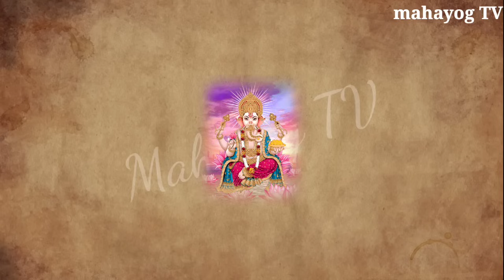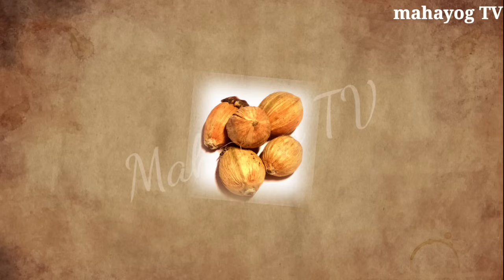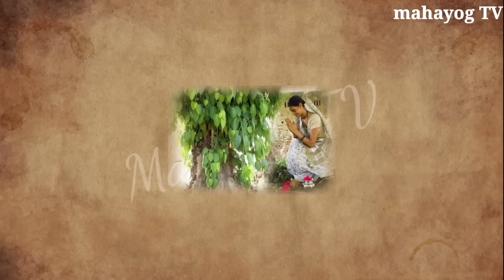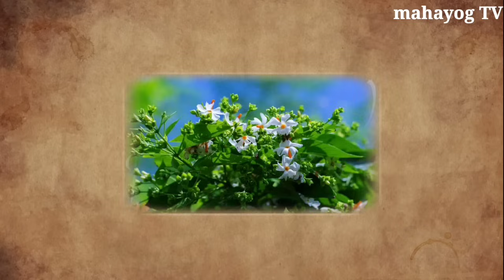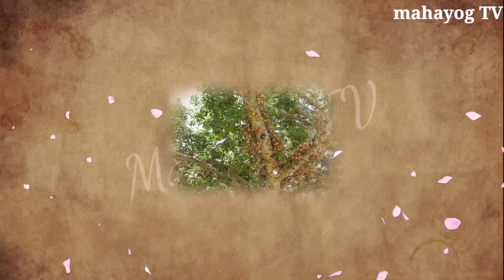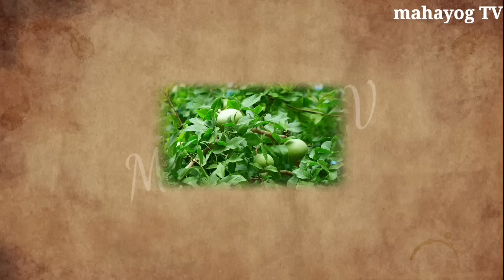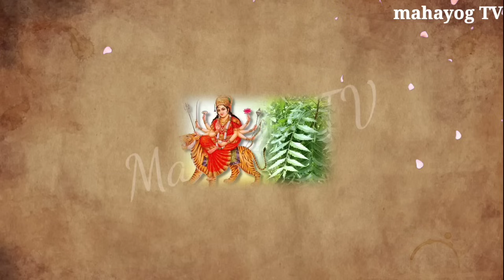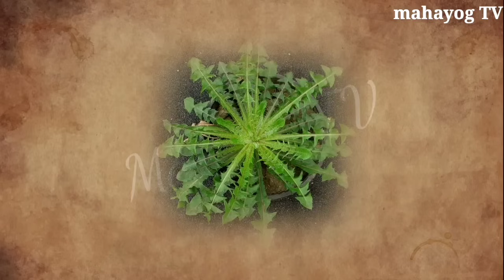1 जनवरी चाहे मर जाना 😱 1 जनवरी 2024 पर 1 काम जरूर करना 😱 पैसा खींचता है 1 January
1 जनवरी चाहे मर जाना 😱 1 जनवरी 2024 पर 1 काम जरूर करना 😱 पैसा खींचता है, 1 January

इस जड़ी बूटी के आगे लाखो की दवाई फेल है 😱 धरती का अमृत है अगर कहीं मिल जाए तो छोड़ना मत

धन्यवाद दोस्तों 🙏